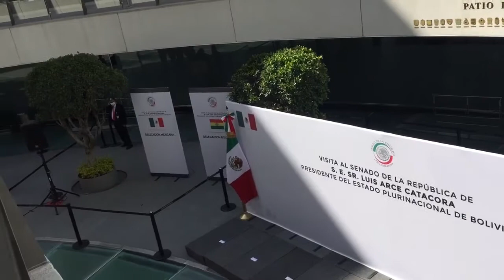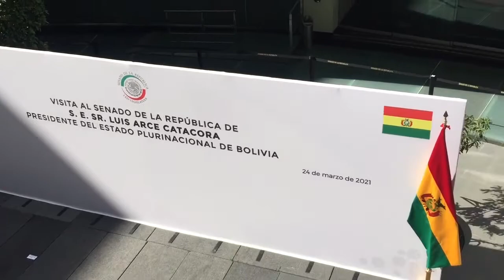Lo que la Mañanera nos dejó... 24 marzo 2021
Acompaña a nuestro reportero Carlos Guzmán al resumen de lo que se dijo en la Conferencia de Prensa del presidente Andrés Manuel López Obrador.